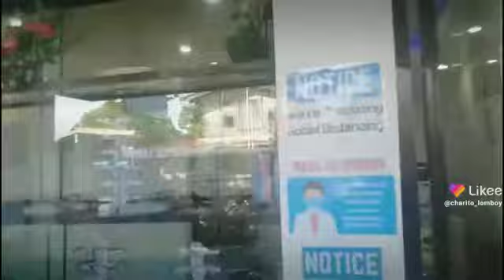at the Eye Clinic